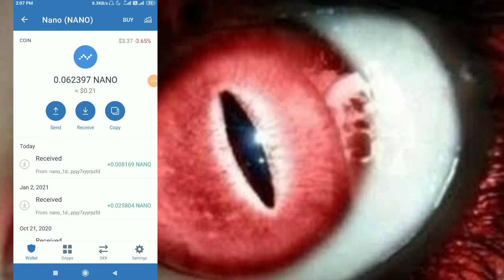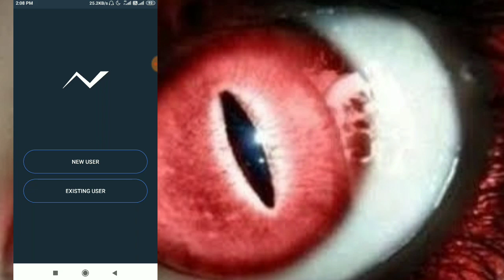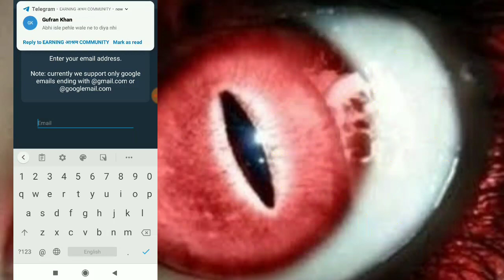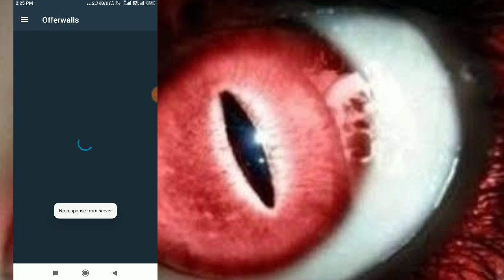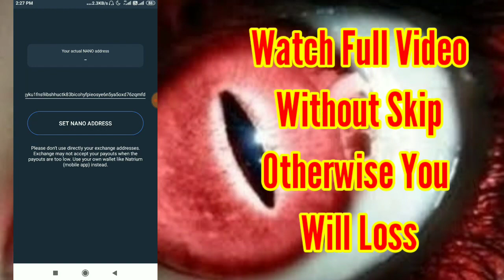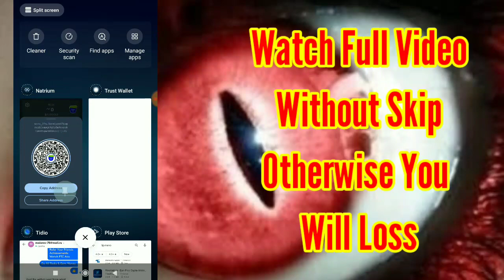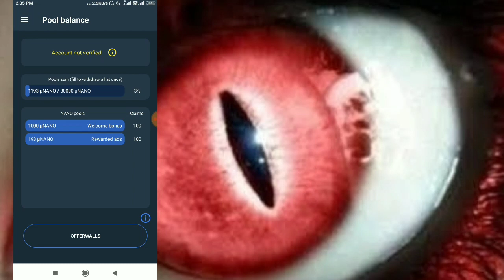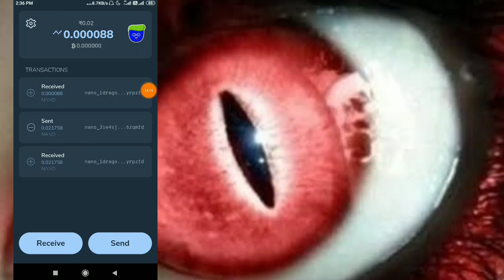How to Earn Nano Coin For Free Kannada | Tip Nano App Review Kannada | Ani Tech Media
ಹಲೋ ಫ್ರೆಂಡ್ಸ್ ಇವತ್ತಿನ ಈ ವಿಡಿಯೋದಲ್ಲಿ  ಮನೆಯಿಂದಲೇ ಕೆಲಸ ಮಾಡಿ ಹಣ ಗಳಿಸುವುದು ಹೇಗೆ ಎಂಬುದರ ಬಗ್ಗೆ ತಿಳಿಸಿದ್ದೇವೆ. ಈ ವೀಡಿಯೋ ನಿಮಗೆ ಇಷ್ಟ ಆಗಿದೆ ಅಂತ ಅಂದುಕೊಂಡಿದ್ದೇನೆ.

Queries Solved :
How to Earn Nano Coin For Free Kannada
Tip Nano App Review Kannada
Ani Tech
Kannada
ATM
Tip Nano App Kannada
Best Earning App Kannada
Free Paytm Cash Kannada
Tip Nano App Payment Proof Kannada
Instant Paying App Kannada
Work From Home Jobs Kannada
No Investment App Kannada
0 Investment App Kannada

About This Channel :

Hi Friends,

ನಮ್ಮ ಈ ಚಾನೆಲ್ ಮುಖಾಂತರ ನಿಮ್ಮ ಮೊಬೈಲ್ ಬಳಸಿಕೊಂಡು Online Earning ಮಾಡುವುದು ಹೇಗೆ ? ಹಾಗೂ ಅದಕ್ಕೆ ಇರುವಂತಹ ಮಾರ್ಗಗಳೇನು ? ಎಂಬುದರ ಸಂಪೂರ್ಣ ಮಾಹಿತಿಯನ್ನು ನಿಮಗೆ ನೀಡುವ ಒಂದು ಸಣ್ಣ ಪ್ರಯತ್ನ.

ಈ ಪ್ರಯತ್ನ ನಿಮಗೆ ಇಷ್ಟವಾಗುತ್ತದೆ ಹಾಗೂ ನೀವು ಕೂಡ ನಮ್ಮೊಂದಿಗೆ ಕೈ ಜೋಡಿಸುತ್ತೀರಿ ಎಂದು ಭಾವಿಸಿದ್ದೇವೆ.

♥️ Ani Tech Team ♥️